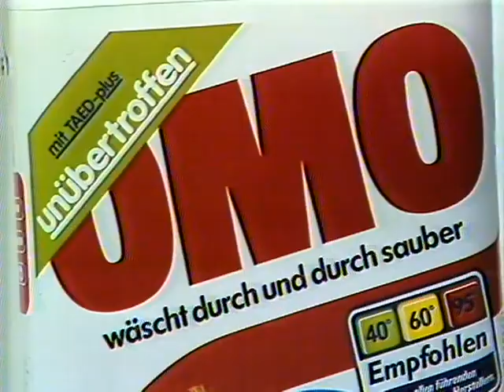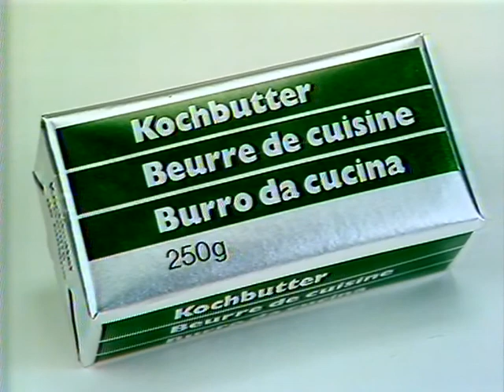Coop Mittwochstudio, Folge 488 vom 28. Januar 1987